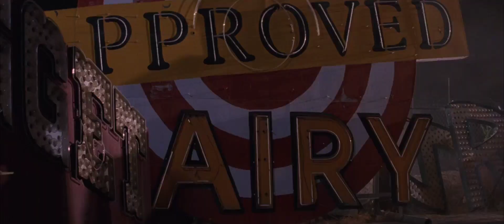¡Marcianos al Ataque! (1996) - La muerte del Apostador Rudo (Latino)